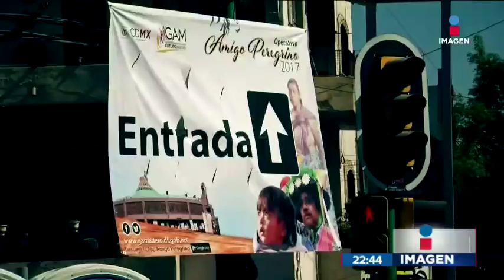Peregrinos rompen récord de asistencia a la Basílica de Guadalupe | Noticias con Ciro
La cifra de peregrinos que han llegado hasta ahora a la Basílica de Guadalupe es de 7 millones y con ello se rompió el récord de visitantes que se tenía de 6.5 millones de fieles.